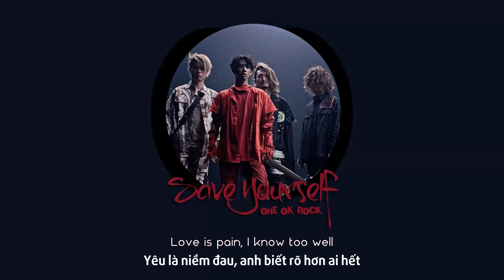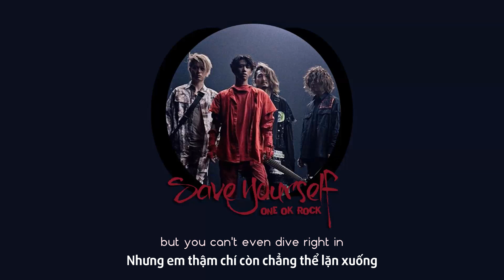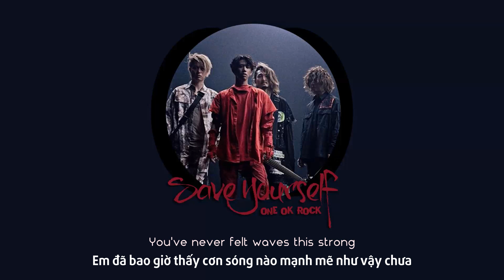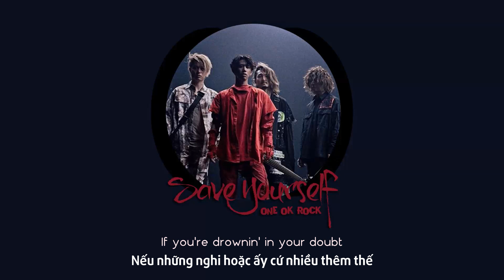Vietsub | Save Yourself - ONE OK ROCK | Lyrics Video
Vietsub | Save Yourself - ONE OK ROCK | Lyrics:

Save yourself
Love is pain, I know too well
You've never felt
Waves this strong, just save yourself
I learned to sink or swim
But you can't even dive right in
Save yourself
If you're drowning in your doubt
Save yourself
I'm caught up in a current, babe
Heartbreak games, you won't play
It's obvious you don't need me
That's okay, drift away
I will trust my fate
You live your truth
I will get over it
Save yourself
You've never felt
Save yourself
Save yourself
You're running from a hurricane
I set fire to the rain
I wanna be your lifeline, babe
I've got time and you got brave
It's obvious you don't need me, no
Can you hear me (can you hear me, can you?)
Save yourself
You've never felt (never felt)
Save yourself
If you're drowning in your doubt, save yourself
If you're drowning in your doubt, just save yourself
save yourself
You've never felt
Save yourself
Save yourself